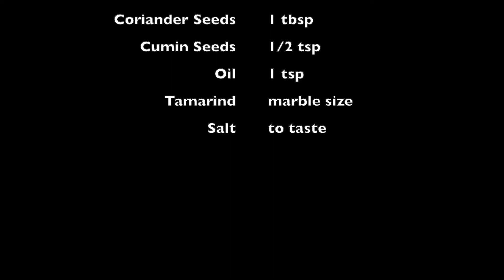Verkadalai Podi l வேர்க்கடலை/நிலக்கடலை பொடி l Peanut Powder in Tamil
Hi,

In this video, I will be making Verkadalai Podi. This can be for rice, idli, and dosa. This is very healthy and easy to make while also tasting great.

Method:
1. Heat a pan and dry roast peanuts and keep it aside. Heat oil in a pan and add coriander seeds, red chilli, and fry until a nice aroma comes. Turn off the flame, and add cumin seeds & tamarind and mix well.
2. Let it cool completely, and now take this in a blender, and grind it into a coarse powder. Now add the peanuts, salt, and grind it on pulse mode into a coarse powder.
3. Now the peanut powder is ready to serve!